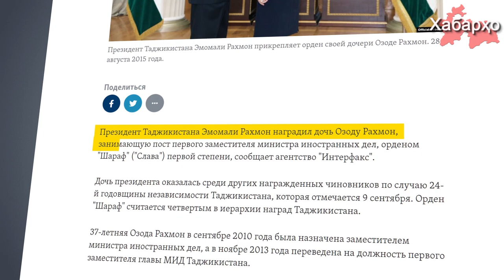Эмомали Рахмон наградил своего зятя орденом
В столице Таджикистана 29 августа прошла церемония награждения госнаградами, приуроченная ко дню независимости страны.